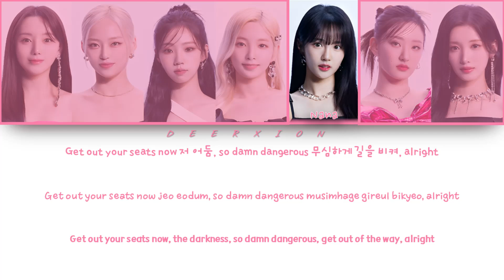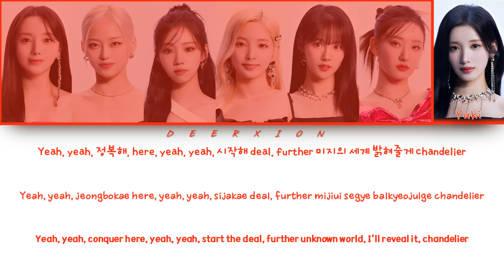[HOW WOULD] EL7Z UP 엘즈업 - SLAY (by EVERGLOW 에버글로우) | Color Coded Lyrics [HAN|ROM|ENG]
[HOW WOULD EL7Z UP SING SLAY BY EVERGLOW]
• Artist: Kei (Lovelyz), Yeeun (CLC), Yeoreum (WJSN), Yeonhee (Rocket Punch), Nana (woo!ah!), Hwiseo (H1-KEY), Yuki (PURPLE KISS)
• Song: SLAY | EVERGLOW 에버글로우
• Translate : English
• Desc: “This isn't real, it's just fan-made. Sorry if there was mistake."

🥇 [HOW WOULD] ZEROBASEONE (ZB1) 제로베이스원 - WA DA DA (by Kep1er 케플러) | Color Coded Lyrics [HAN|ROM|ENG]

🥈 [HOW WOULD] ZEROBASEONE (ZB1) 제로베이스원 - Burn It Up (by WANNA ONE 원너원) | Color Coded Lyrics

- [HOW WOULD] MY QUEENS ASSEMBLE - I Got A Boy (by Girls' Generation 소녀시대) | Color Coded Lyrics